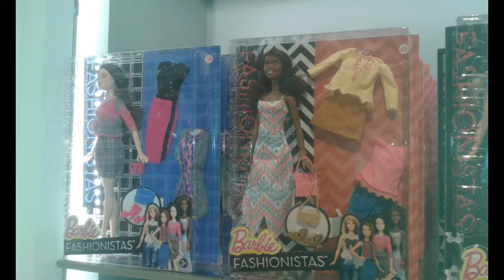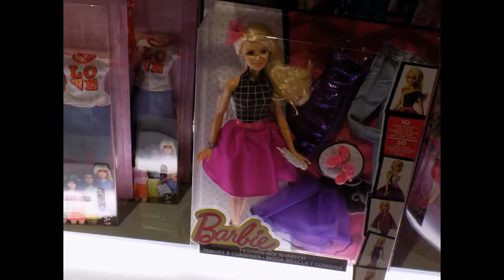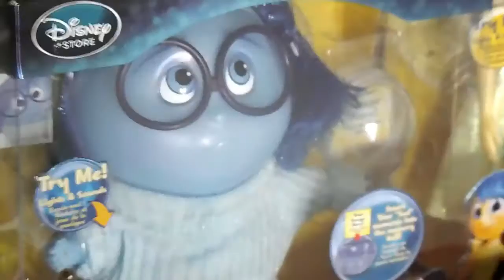TOY HUNTING in LONDON disney store , harrods a lot of new stuff !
I did a toy hunt in london !amazing christmas decorations ! so i found a lot of things but didn't get something . i have been 5 times time in a disney store and was not able to find a cinderella 2016 doll just 2015 cinderella everywhere . i was tempted to buy time (and alice they where everywhere) but i'm saving for the new limiteds and didn't buy a lot of stuff and NO DOLLS (i'm not crazy ok ?) . the new holiday doll is so beautiful and was 50 pounds but you know it's harrods . i also found new monster high and ever after high !